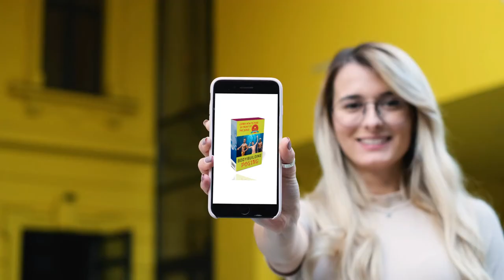bodybuilding posing course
***( You can use My video-Editor )***

WEIGHT LOSE FAST E-BOOK (only 109 Rs)

HAPPY EXERCISE.   I 💪✊🏿🏃🏽‍👩‍